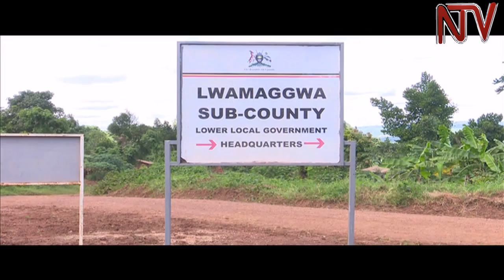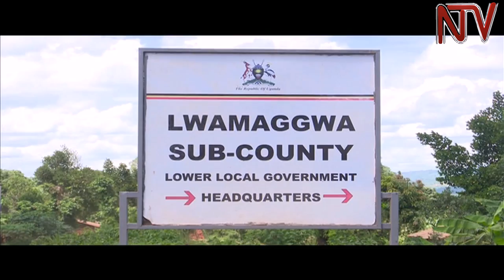World Vision's household and accountability model changing lives in Rakai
The household engagement and accountability model has helped families in Rakai improve on their income and live healthy lives. Through forming groups and pulling resources the villages have witnessed a transformation. This model is integrated in the world vision areas of concern to also ensure children access quality education and are part of the development process.